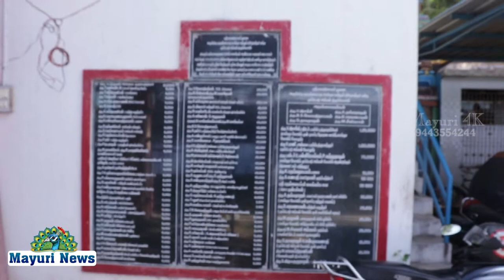நெல்லைடவுன் அருள்மிகு முருங்கையடி சாஸ்தா மற்றும் முப்பிடாதி அம்மன் அறக்கட்டளை சார்பாக கொரோன நிவாரணம்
நெல்லை டவுன் அருள்மிகு முருங்கையடி சாஸ்தா மற்றும் முப்பிடாதி அம்மன் அறக்கட்டளை சார்பாக கோவில் கோடை விழா பணியாளர்களுக்கு கொரோன நிவாரண பொருட்கள் அரிசி, பலசரக்கு, காய்கறிகள் வழங்கப்பட்டது.